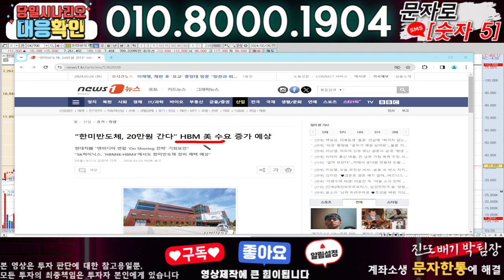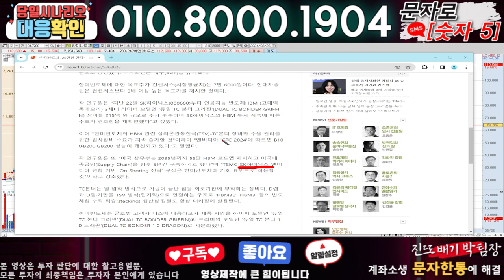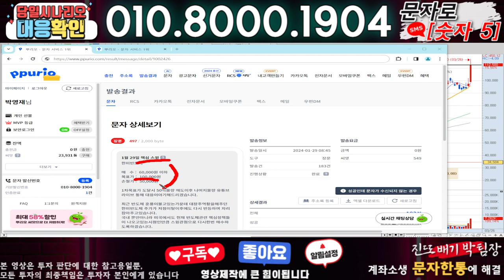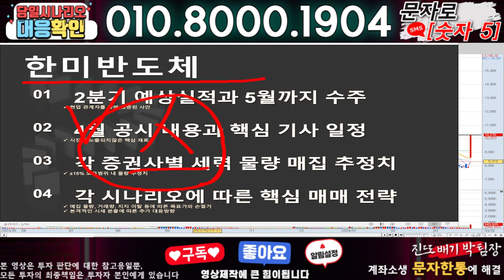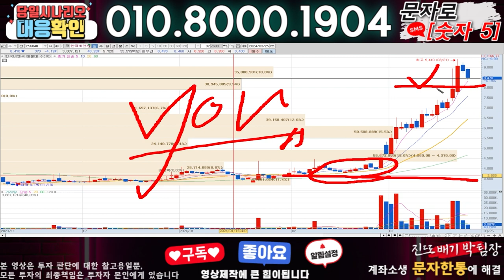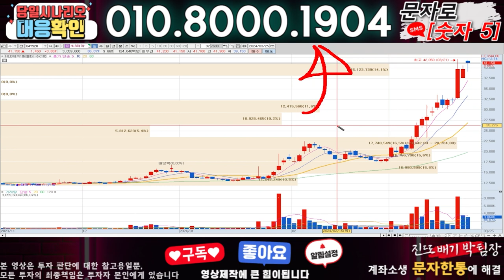한미반도체 ) 3분전 기습속보-공식입장발표!! 무슨일인가?